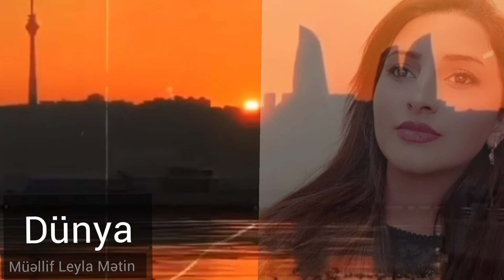Dünya - Leyla Mətin .